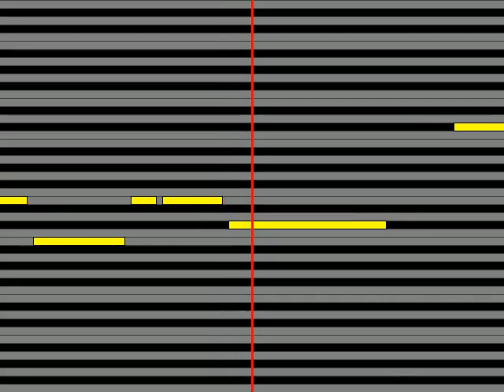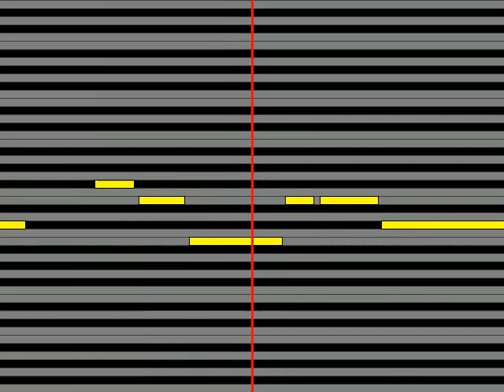【ガイドメロディ】 本多知恵子 Tiny heart